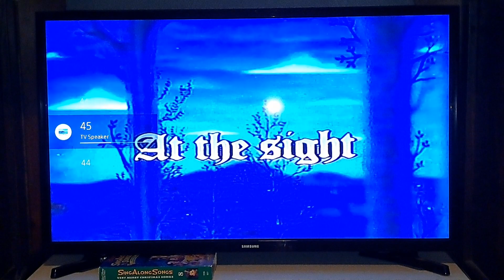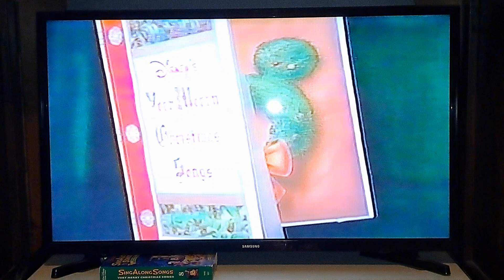Closing To Disney's Sing-Along Songs: Very Merry Christmas Songs 1990 VHS (Version #1)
This was requested by Brendan's Movie Collector (Brendan Pippin)

NOTE #1: This was taken from the Ink Label Copy

NOTE #2: This is the redo of this video for 2024